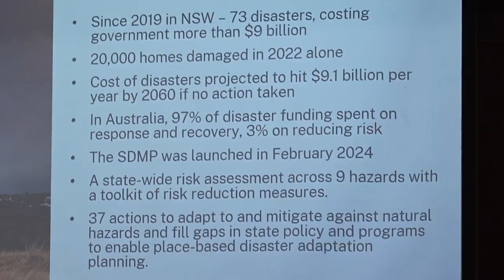Person-Centred Emergency Preparedness (P-CEP) workshop in the Hawkesbury-Nepean Valley.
Feeling prepared in an emergency is important for everyone, but especially for those with specific needs. Person-Centred Emergency Preparedness (P-CEP) empowers YOU to take control! P-CEP helps individuals with disabilities, health conditions, or other needs work with service providers and emergency services to create a personalised emergency plan.

We recently partnered with Collaborating 4 Inclusion to host a workshop in the Hawkesbury-Nepean region. By equipping individuals with the knowledge and tools they need, we can build safer and more resilient communities together. ️